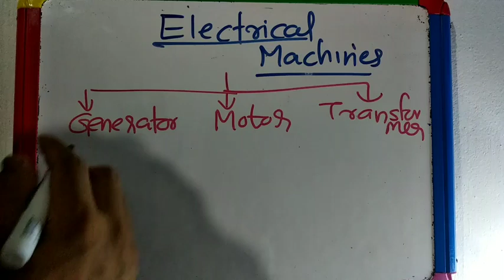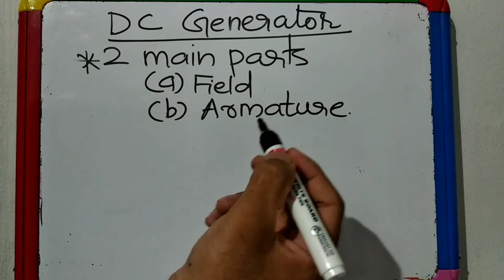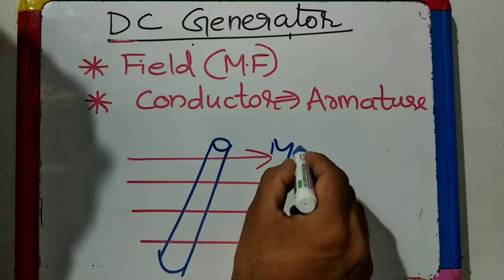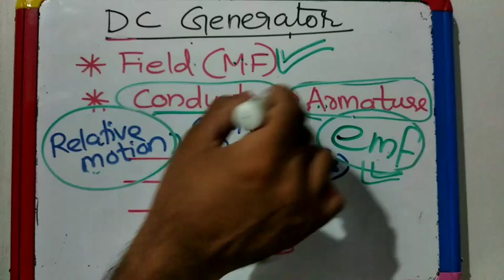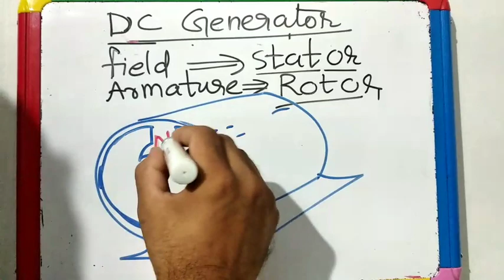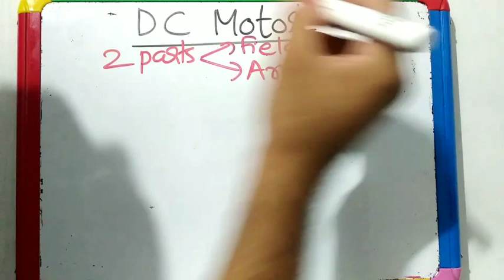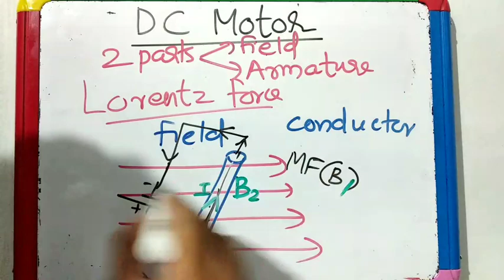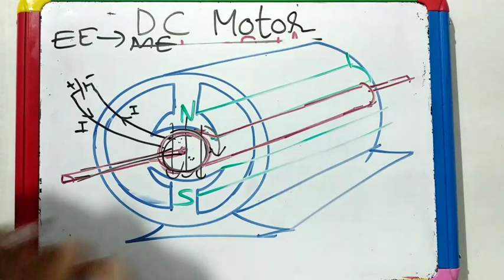KSEB SUB ENGR./PUMP OPERATOR - Electrical Machines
DC Machines